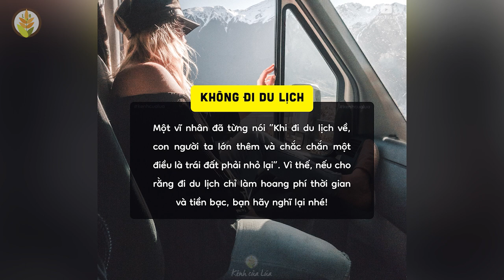Những điều lãng phí nhất cuộc đời - Bạn nên cân nhắc nhé